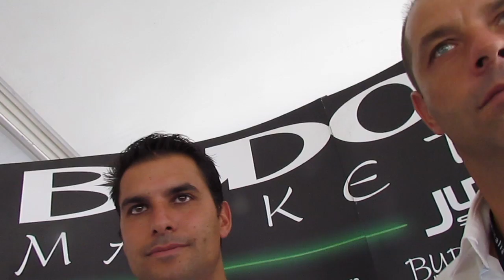Davide Benetello Luca Valdesi Stefano Maniscalco per Budointernational.it - Grado 2011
Lapo Mazza per Budointernational.it intervista Benetello Valdesi Maniscalco agli Internazionali di Grado agosto 2011